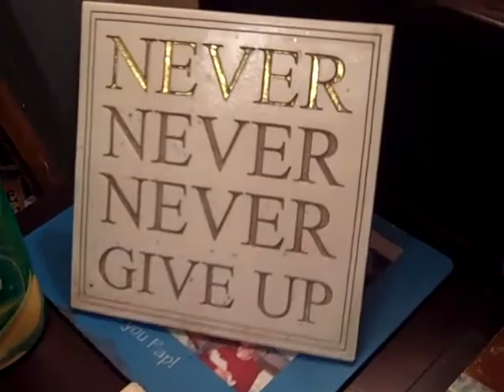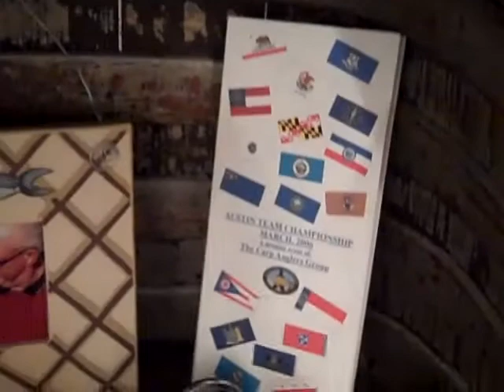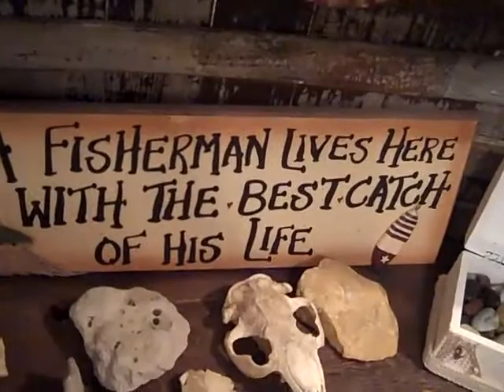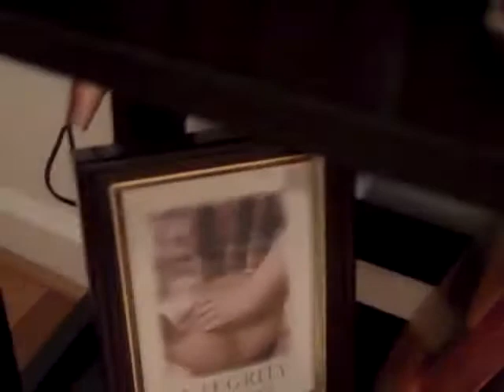Christmas 2010 at WKORN